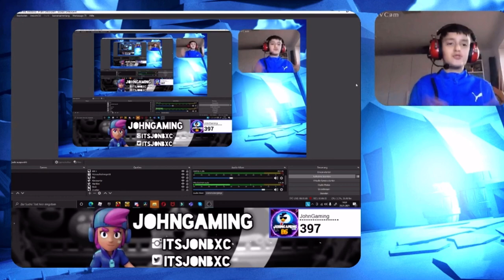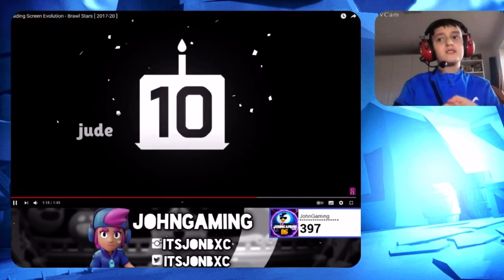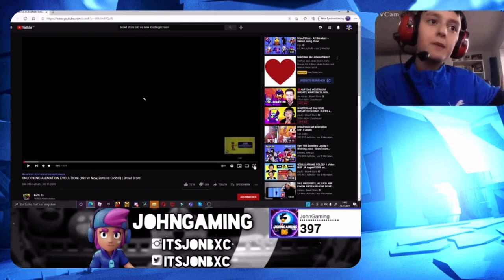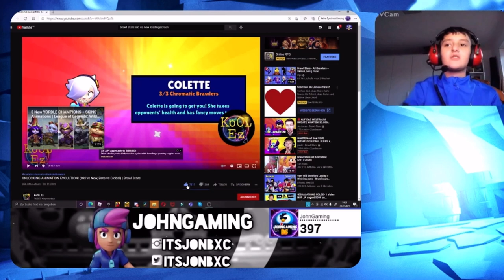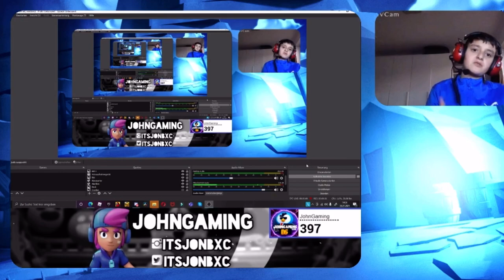BRAWL STARS DAMALS VS HEUTE | Brawl Stars Deutsch